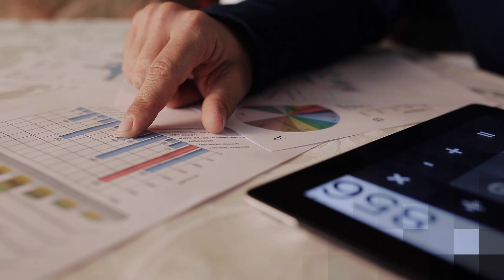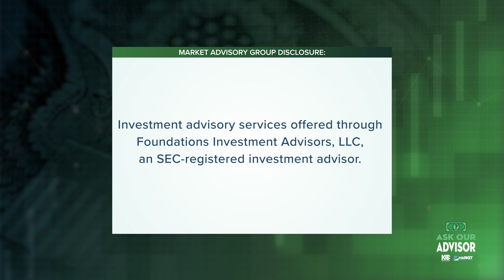Understanding Required Minimum Distributions